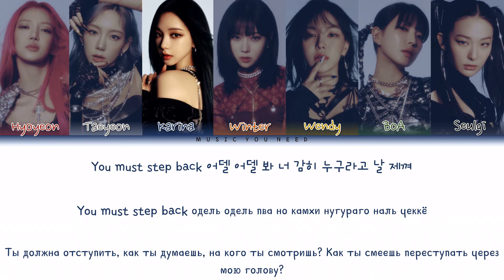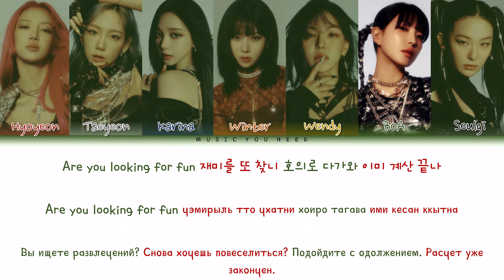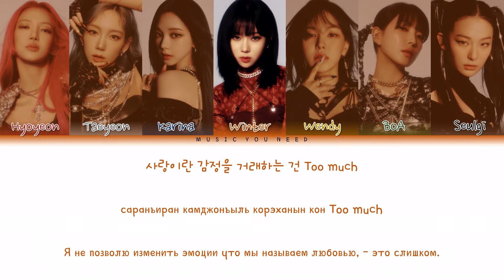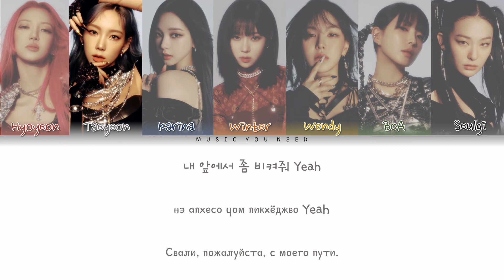GOT the beat (갓 더 비트) - STEP BACK Color Coded Lyrics ( перевод | кириллизация )